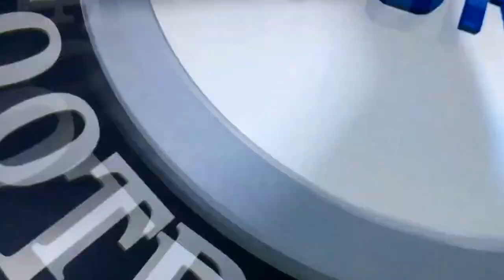My first FIFA match.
BTW my first FIFA match. next video about GTA V